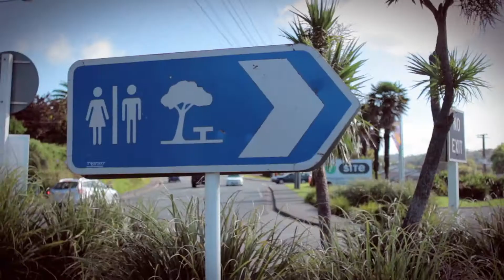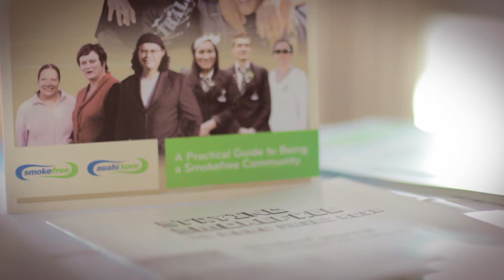Strangely Arousing - Smokefree Roadtrip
Smokefree invited Ruby Walsh and Strangely Arousing on a Road trip to Waitangi to perform at the Aka Tokerau conference to promote Smokefreerockquest and Smokefreepacifica Beats to schools.

A huge thanks must go to everyone that made the Trip possible!  Elena - Smokefree Pacifca Beats, Phil Wharekura, Strangely Arousing, Ruby Walsh, Wayde Beckman & Tania Cotter -- Smokefree/ HPA, Dave Thomson - Imaginary Friends.